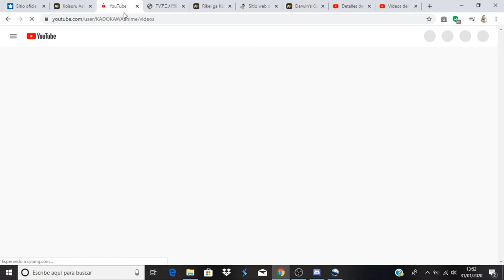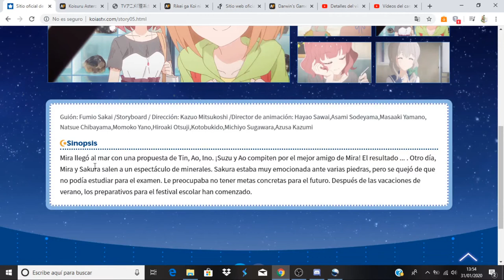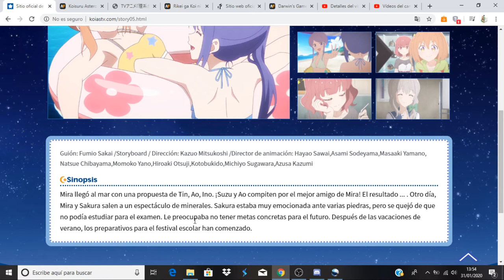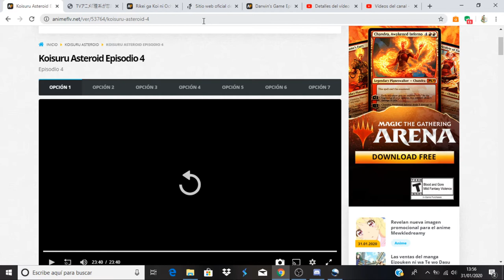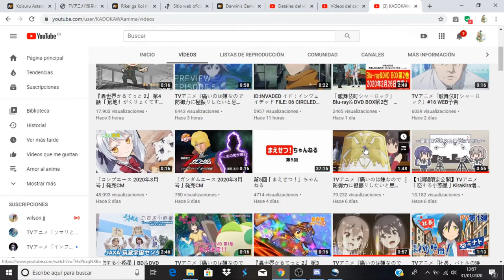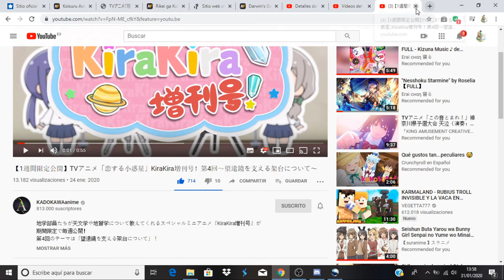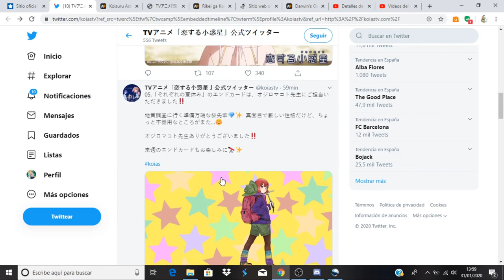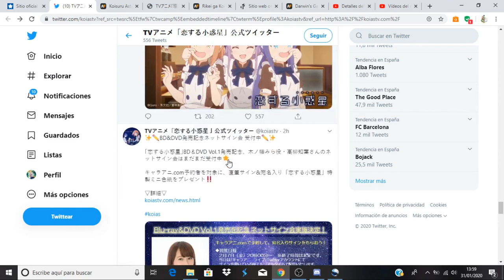Koisuru Asteroid comentando avance del capítulo 5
Anime Opening and Ending: Koisuru Asteroid